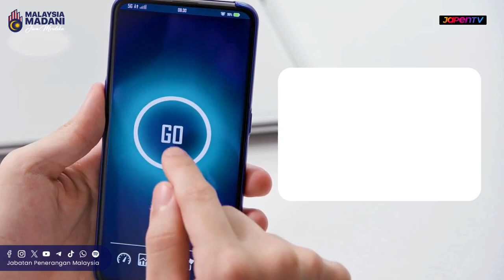Kapsul JAPENTV | 81 7% Liputan Atau 7,114 Tapak 5G Telah Disiapkan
Timbalan Menteri Komunikasi, YB Teo Nie Ching berkata, sekiranya terdapat masalah liputan, pengguna boleh membuat aduan menerusi talian WhatsApp dan turut boleh dibuat menerusi laman web atau kaunter aduan MCMC di Bangunan Parlimen, yang membolehkan ahli Parlimen membuat aduan sekiranya terdapat masalah liputan Internet di kawasan masing-masing.

Sumber: JAPENTV